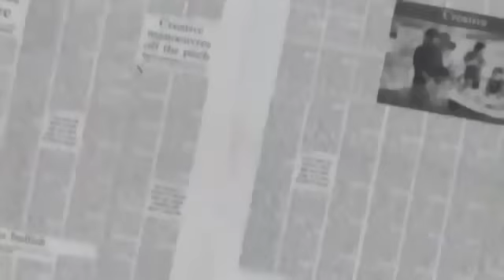AMV - Ichigo Go!Go!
Produced by Animayte

SONG : Ichigo Go! Go! by UNDER17 (いちごＧＯ！ＧＯ！（Ｊｕｍｂｏ　Ｐａｒｔｆａｉｔ　Ｖｅｒｓｉｏｎ）)

ANIME: The Soultaker